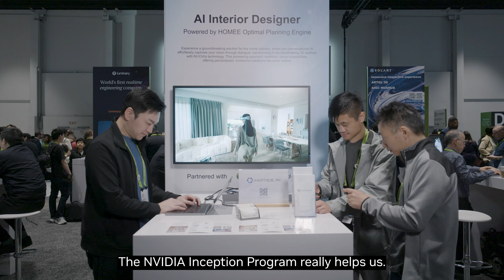NVIDIA Inception Startup Spotlight: HOMEE AI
HOMEE AI offers an AI-powered platform that revolutionizes spatial planning and interior design. The NVIDIA Inception startup streamlines home furnishing and design processes with the aim of disrupting the traditional home decor market.